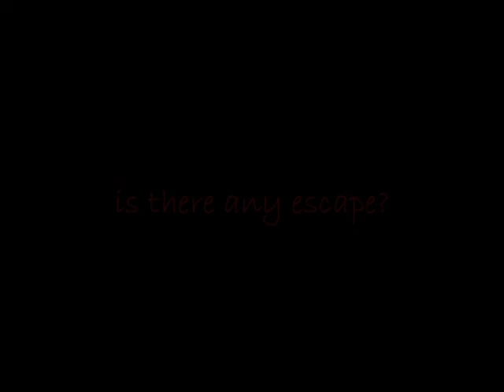Official Bloodlight Trailer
official trailer for Bloodlight.